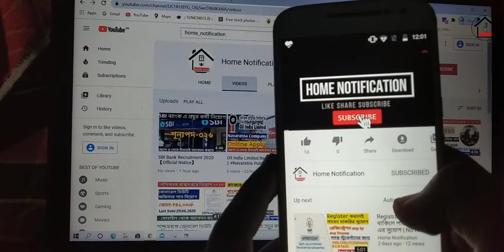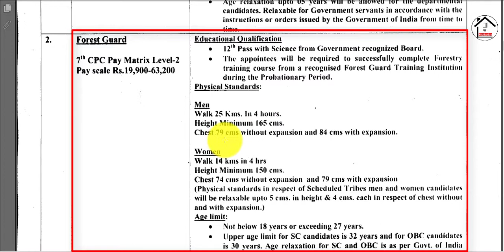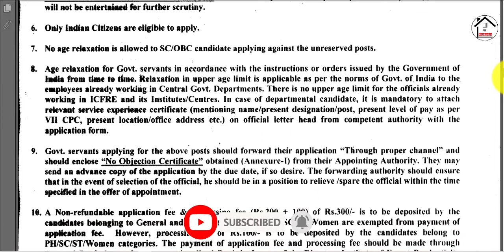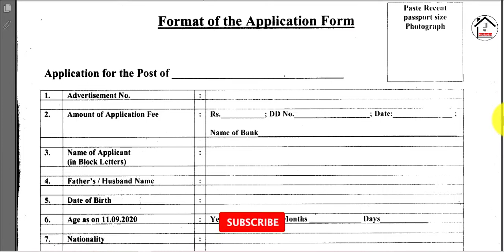Multi Tasking Staff,Lower Division Clerk & Forest Guard Recruitment | ICFRE 2020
মাধ্যমিক পাশে স্থায়ী পদে প্রচুর কর্মী নিয়োগ ২০২০,10th Pass Clark Requirements 2020
ll আপনাদের সবার সুস্থতা কামনা করি ll

        || পশ্চিমবঙ্গের সম্পর্কিত বিস্তারিত তথ্য পেতে নজর রাখুন ।l